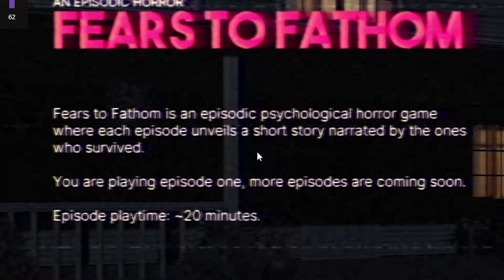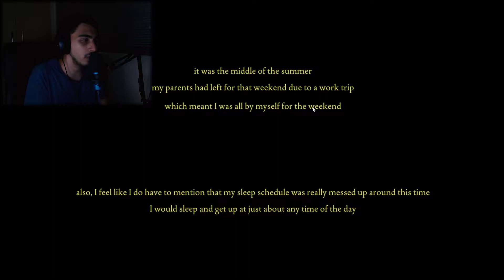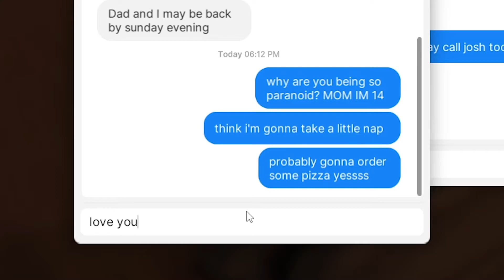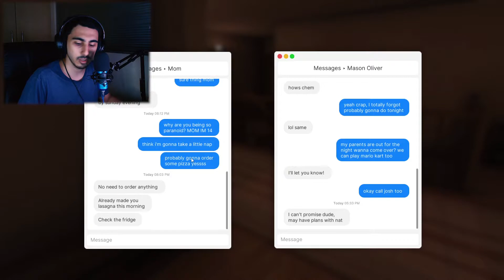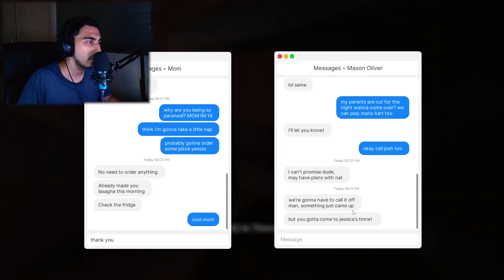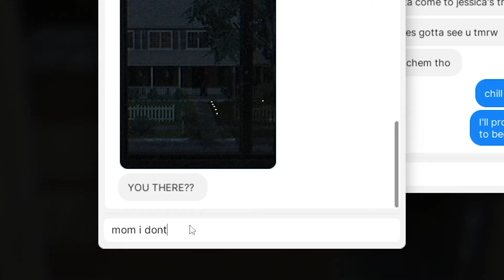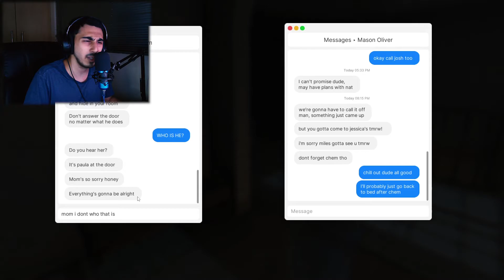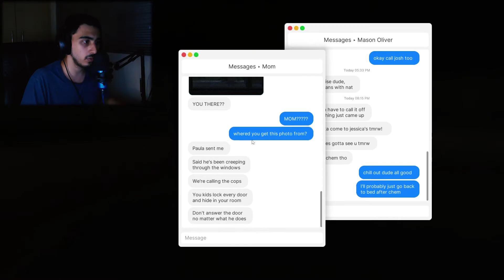THIS OLD MAN TRIED TO BREAK IN // Fears to Fathom (Home Alone)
Im home alone and this old man is trying to get me... My playthrough of Fears to Fathom - Home Alone.